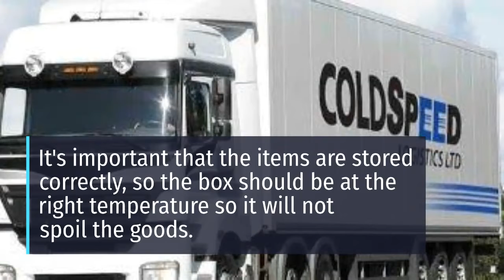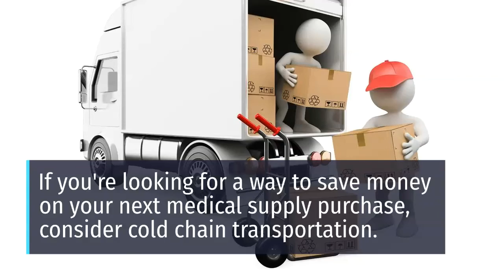How is the cold chain transportation used?